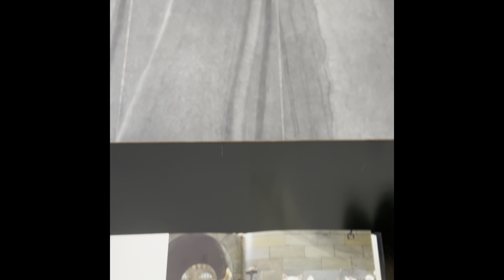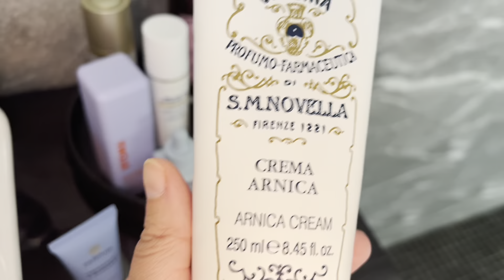Немного Таиланда. Ароматы и уход за кожей ❤️